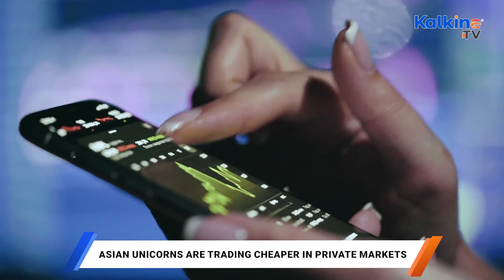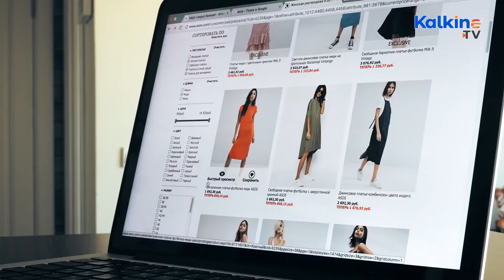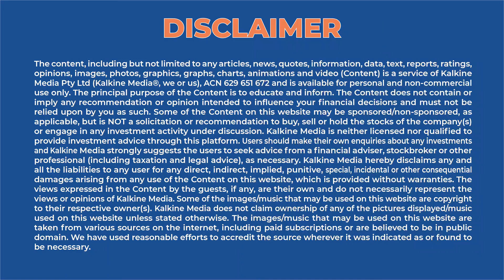Asian Unicorns Are Trading Cheaper in Private Markets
According to the CB Insights, as of July 2022, there are more than 1,100 unicorns around the world. The popular former unicorns include Airbnb, Facebook and Google. Variants include a decacorn, valued at over $10 billion, and a hectocorn, valued at over $100 billion. Meanwhile, some of the Asia’s prominent start-ups are trading lower than six months ago in private transactions due to Chinese regulatory headwinds and because of the global economic slowdown.